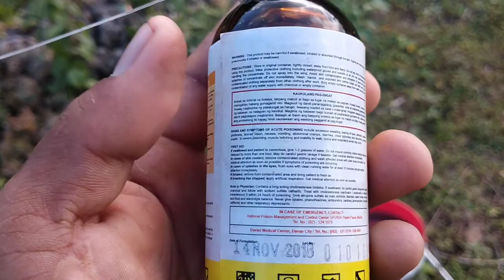How to prevent insects on your Squash || Using brodan and how to apply complete guide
How to prevent insects on your squash apply if you can see and don't used it always(used a mask to apply)apply late afternoon(variety suprema)

Related Channel